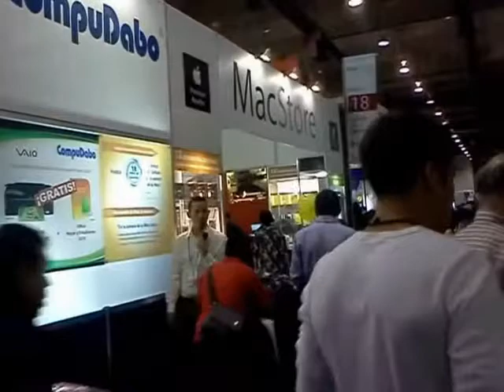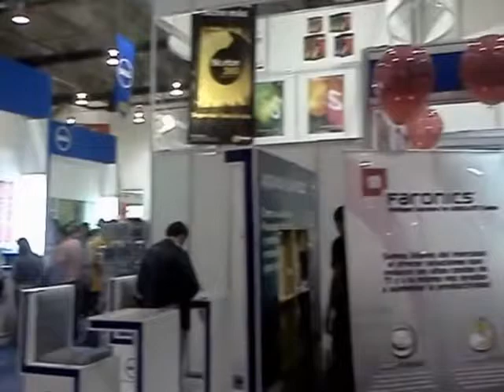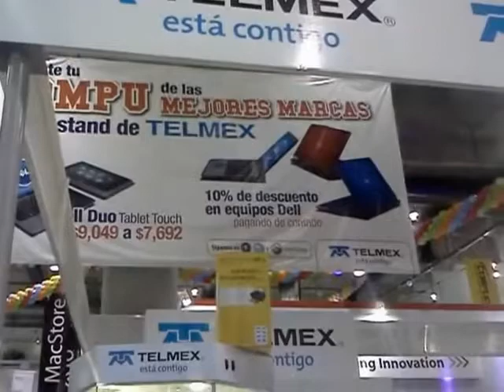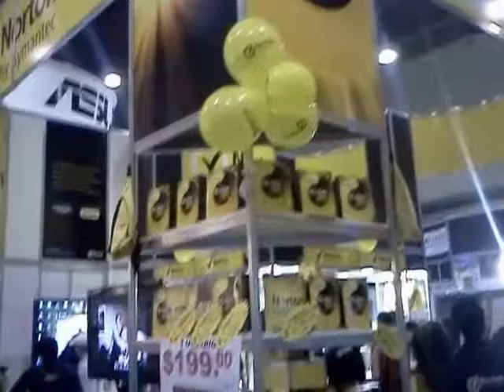Feria Internacional de Computación y Electrónica 2011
Música: Everywhere_I_Go_Airplay_Mix by Dj Eddie e feat Eliza - I created this video with the YouTube Video Editor